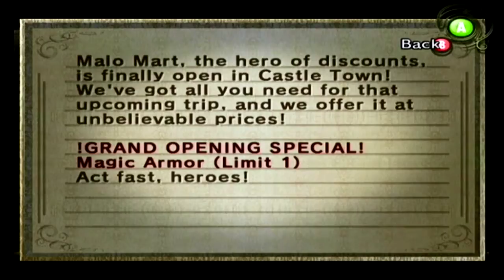Let's Play The Legend of Zelda: Twilight Princess Part 23